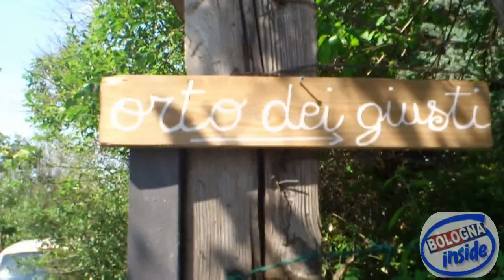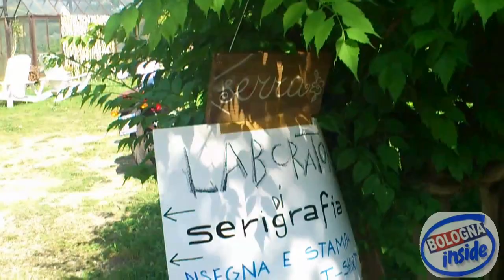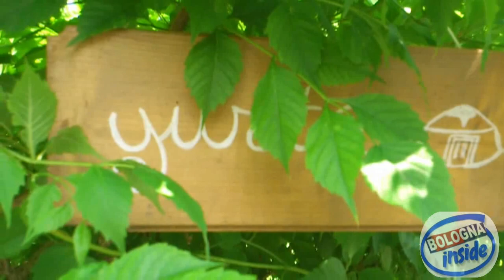COLLI BOLOGNESI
In Vespa per i colli bolognesi - primavera 2012